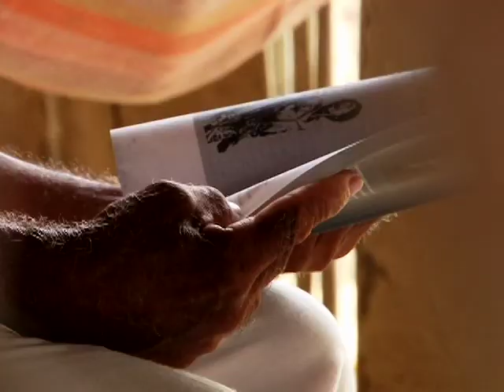Agenda CM& Los frutos de la Finca Montemariana.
En un nuevo recorrido por los Montes de María,  AGENDA CM& encontró el proyecto Finca Montemariana y conoció la siembra de los habitantes de esta zona. Gobernabilidad, participación y respeto por los derechos humanos y la democracia,  son las principales cosechas.